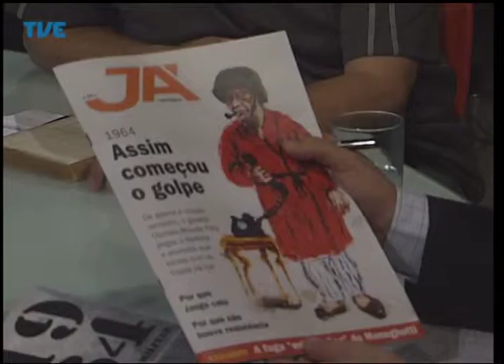Mídia em Debate Imprensa e Ditadura 09/04/14 Parte 3